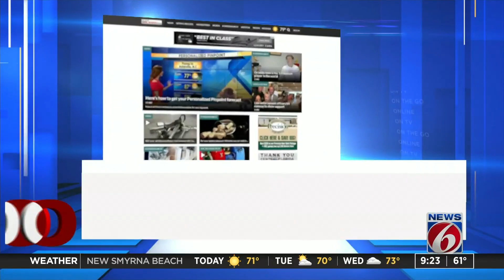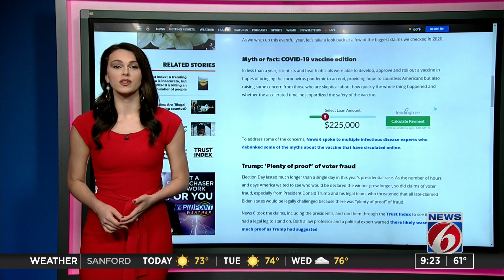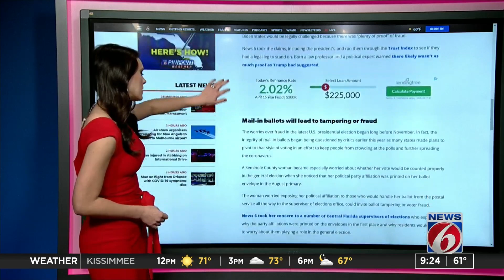TRUST INDEX: Here’s a look at the biggest claims News 6 fact-checked in 2020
From vaccines to voter fraud, our team of fact-checkers has investigated the ins and outs of countless claims over the last several months and debunked many myths along the way.